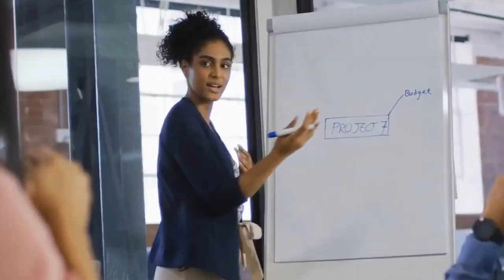Words of Congratulations to the Fall Class of 2021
Fall 2021 Graduates, we’re here to support you during your transition from student to alum. Hear some messages of congratulations from our alumni.